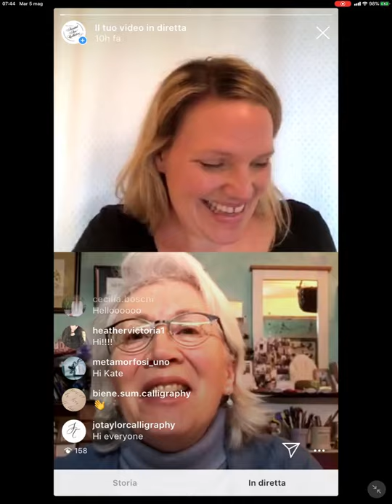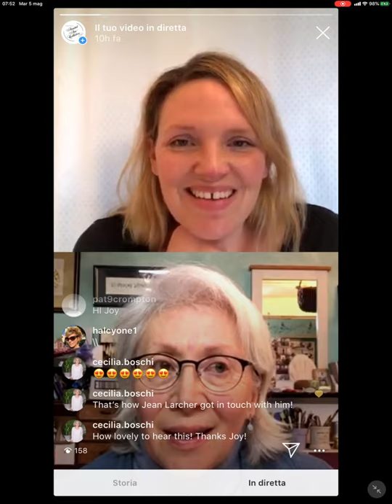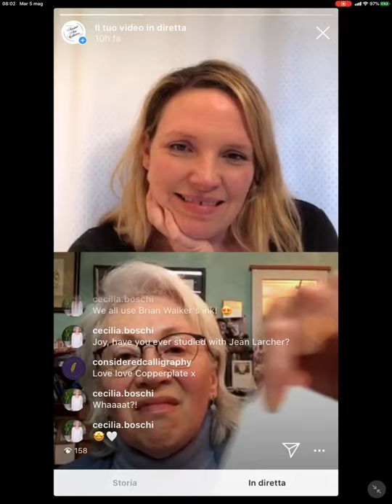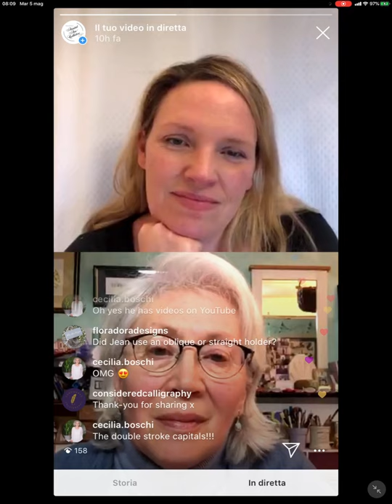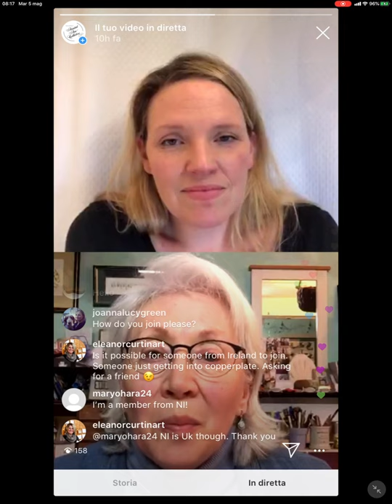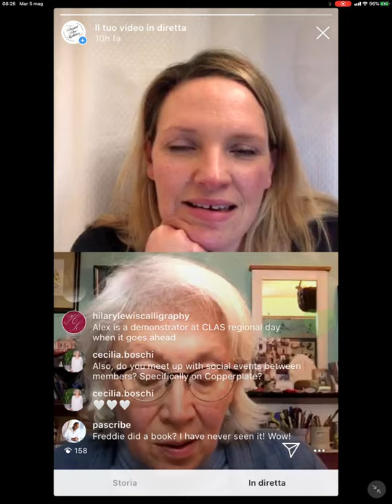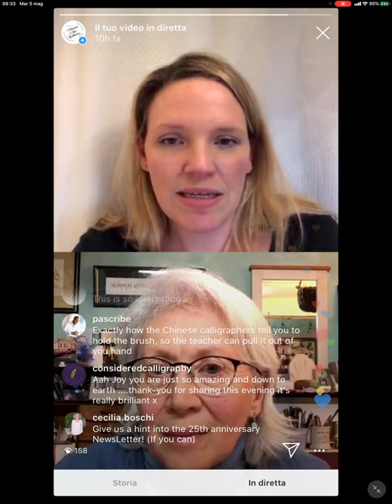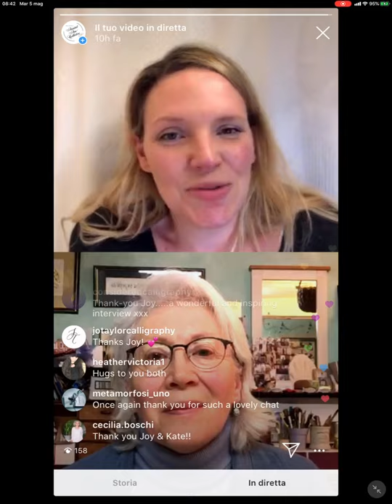EPPC: IG Live with Copperplate Special Interest Group with Joy Daniels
In this hour-long chat, co-founder Kate Watson talks to UK calligrapher and long-running coordinator of the CSIG (Copperplate Special Interest Group), Joy Daniels. It's a treasure of a conversation, in which Joy shares her knowledge about how Jim Linwood breathed life back into a then-derided script in 1995 by starting this group. She also shares wonderful anecdotes of Frederick Marns, Jean Larcher (who designed the CSIG logo) and Brian Walker.

You can find out more about the group via CLAS (Calligraphy & Lettering Arts Society)